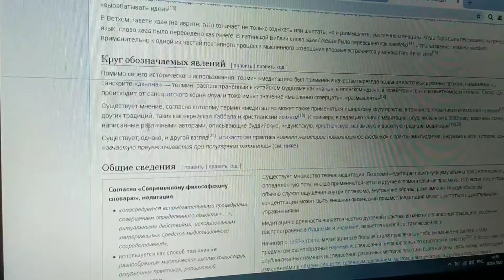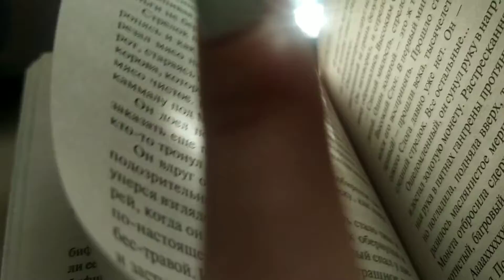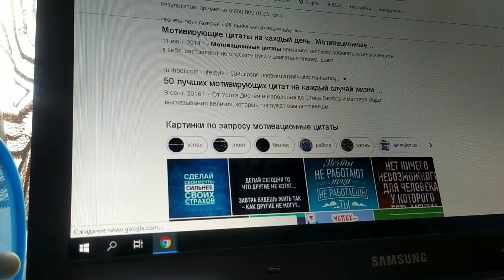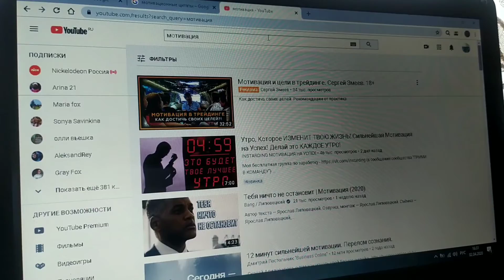10 утренних привычек, которые изменят твою жизнь ❤✨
Привет, мой друг ✨
Меня зовут Еся и ты на моём канале ❤

О канале:
На своём канале я снимаю самые разные видео, но придерживаюсь влогов❤
Предлагайте свои идеи для видео в комментариях и я обязательно сниму❤

Обо мне:
Сколько лет? 🤔
Мне 14✨
Где живёшь? 🤔
Город Уссурийск✨
Твоя мотивация? 🤔

Теперь ты знаешь больше обо мне и моём канале ❤